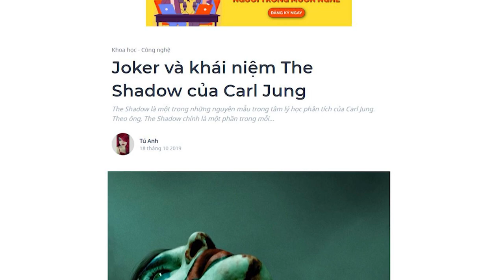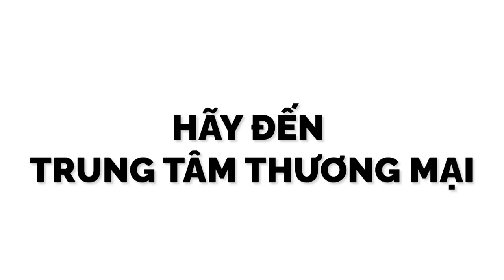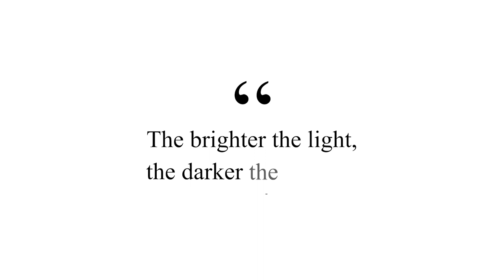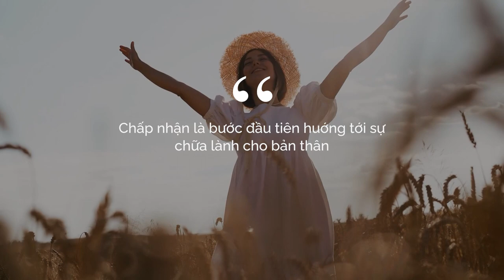Joker và khái niệm The Shadow của Carl Jung | Tú Anh | KHOA HỌC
The Shadow là một trong những nguyên mẫu trong tâm lý học phân tích của Carl Jung. Cái Bóng thầm lặng này không hẳn là phần đối lập với persona - "cái mà chúng ta và những người khác nghĩ ta là" - nó là một phần bổ sung cho persona. The Shadow được Jung định nghĩa như là một yếu tố "bị ẩn giấu, bị đè nén, phần lớn liên hệ tới phần thấp kém và tội lỗi, có nguồn gốc với nguồn gốc động vật của chúng ta". Bản chất của nguyên mẫu này là bất cứ thứ gì nằm trong vô thức của ta. Phần lớn những gì trong vô thức đều được liên hệ với mặt ác độc và xấu xa, nhưng theo Jung, cũng có những khả năng sáng tạo tiềm tàng và những bản năng bình thường của con người ở nơi đó.
Cùng tìm hiểu cuốn sách "Doing Good Better" tại:
Theo dõi Kênh Podcast "Người Trong Muôn Nghề" tại đây:
Ghé Nhà sách Spiderum trên SHOPEE ngay thôi các bạn ơi:
Kênh Spiderum Giải Trí đã có Podcast, nghe tại đây:
Nội dung:
00:00 - Start
00:19 - "The Shadow" là gì?
01:24 - Sự bình thường của The Shadow trong Joker
03:08 - Nguyên nhân cho "Cái bóng" của Arthur
04:34 - Liên hệ giữa Joker và thực trạng xã hội
Những nội dung liên quan:

THƯỢNG ĐẲNG có phải là một loại bệnh tâm lý?

 • THƯỢNG ĐẲNG có ph...
Thuyết Hành Vi và Dating Tips

 • Thuyết Hành Vi và...
Anima cô gái sống trong tâm trí nam giới

 • Anima cô gái sống...
Bài viết: Joker và khái niệm The Shadow của Carl Jung

Joker và khái niệm The Shadow của Carl Jung | SPIDERUM | Tú Anh | Tâm lý học
Giọng đọc: Nguyễn Lê Minh Thi
Editor: Pinkdot
Theo dõi Spiderum tại:
Bản quyền video:
Joker 2019
Batman film 1989
Pexels.com
Carl Jung and the Shadow: The Mechanics of Your Dark Side

 • Carl Jung and the...
Carl Jung's Philosophy of The Shadow

 • Carl Jung's Philo...